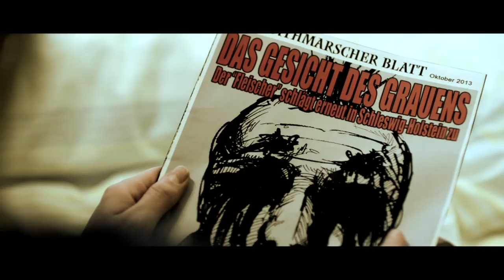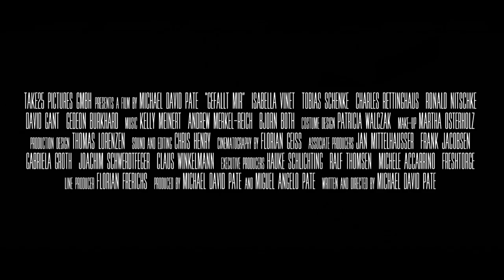GEFÄLLT MIR | Trailer [HD]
| "Gefällt mir" (Trailer deutsch german) | Filminfos | Kinostart: 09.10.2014
DANKE! :)

Offizieller deutscher Kino-Trailer zu dem Film "Gefällt mir".

Originaltitel: Gefällt mir
Horrorthriller, DE 2014
Filmverleih: take25 Pictures

Schauspieler/Darsteller: Isabella Vinet, David Gant, Sebastian Hülk, Tobias Schenke, Udo Schenk, Gedeon Burkhard u.a.

Regisseur: Michael David Pate

Ein junges Mädchen aus Heide dreht den Spieß gegen einen gefürchteten Serienmörder um, der übers Internet seine Opfer auflauert und tötet ...

"Gefällt Mir" begann 2013 als Bluff von Autor Michael David Pate, der 2011 das Drehbuch dazu schrieb und im höchstaktuellen Thema großes Potenzial sah. Inspiriert wurde Pate von amerikanischen und koreanischen Filmen, ebenso von der bekannten Talkshow, in der Til Schweiger klare Worte zum Thema Sexualstraftäter äußert. Er beschloss zusammen mi... mehr